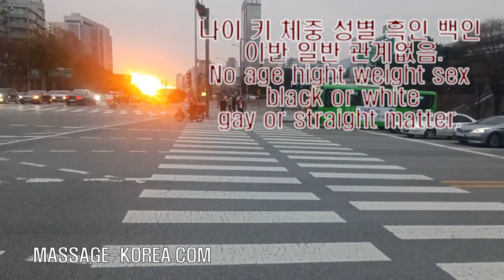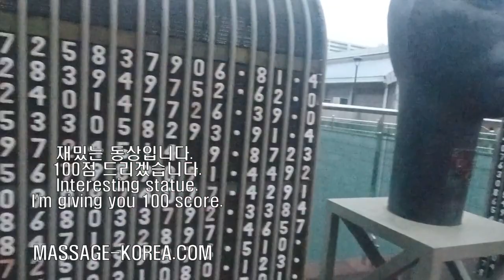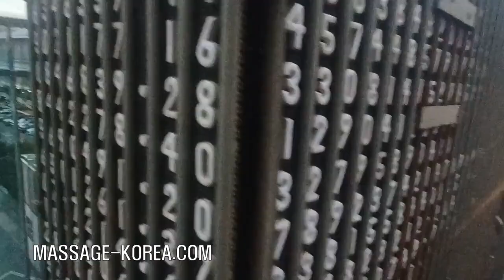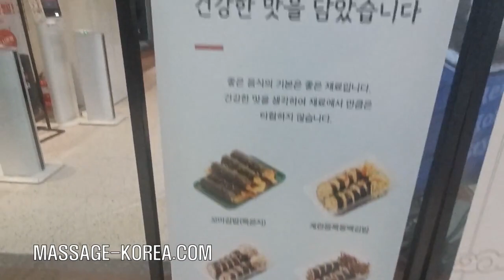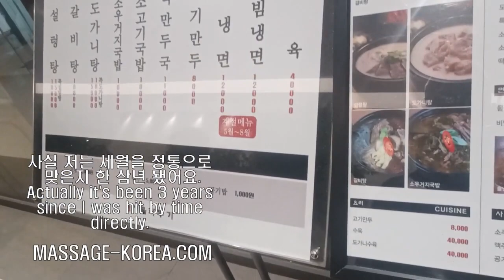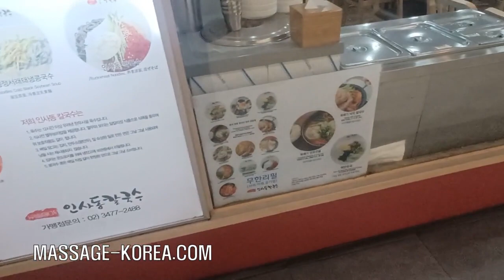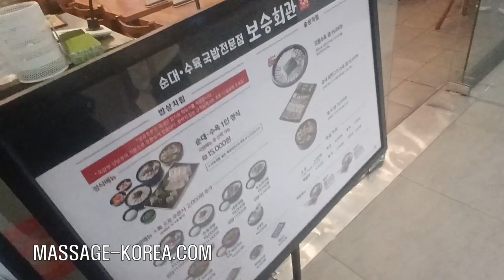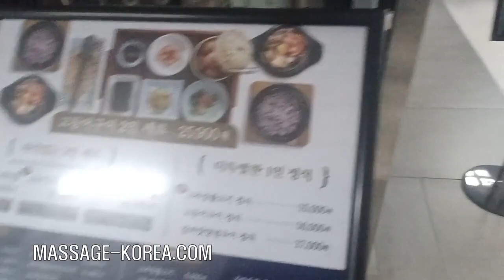남자마사지사와 고속터미널 같이갈 모태솔로 모집 나이 키 체중 흑인 백인 일반 이반 관계없음. Korean male masseur wants a solo gay or str8